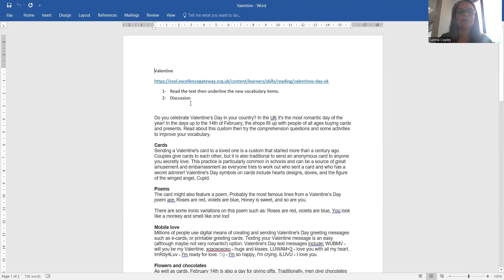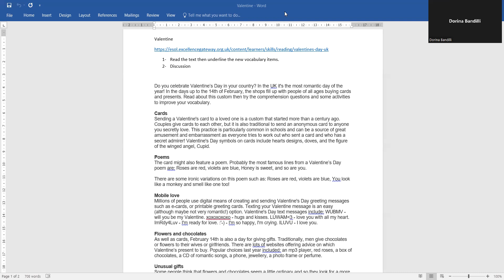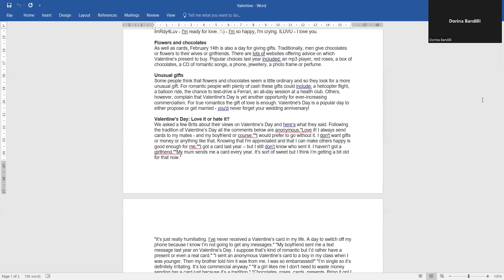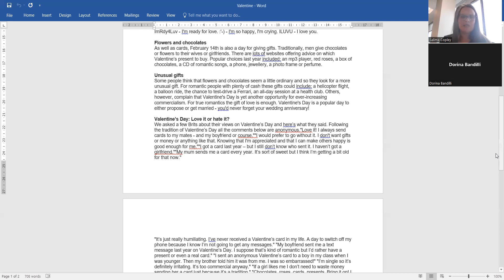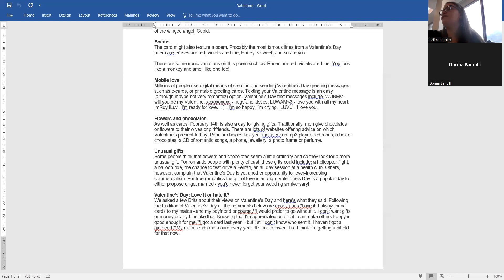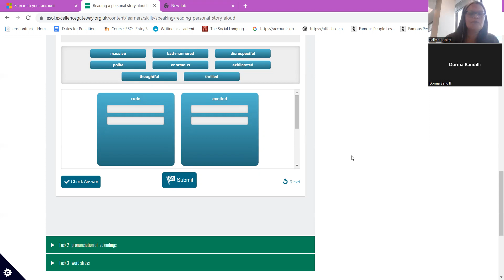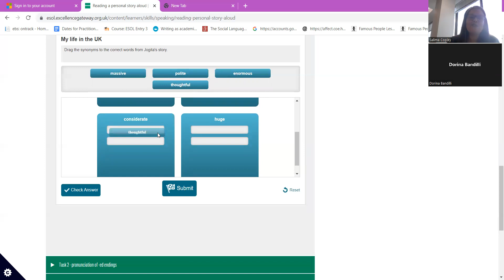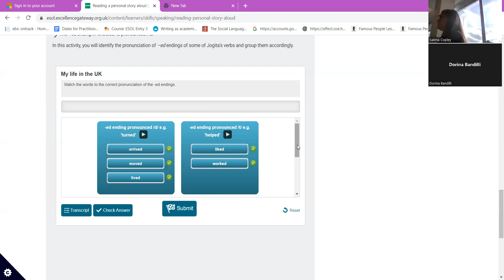Valentine's day Vocabulary pronunciation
Pronunciation